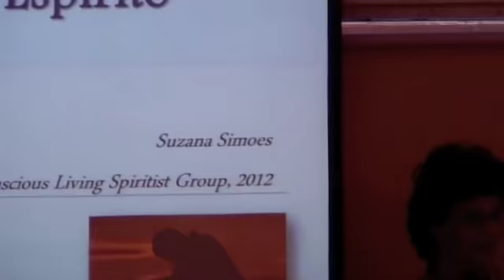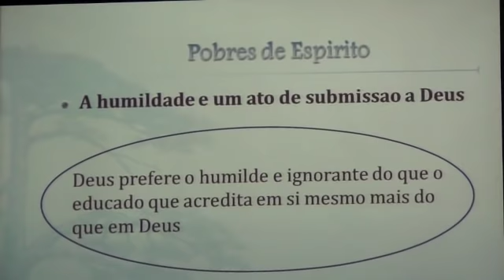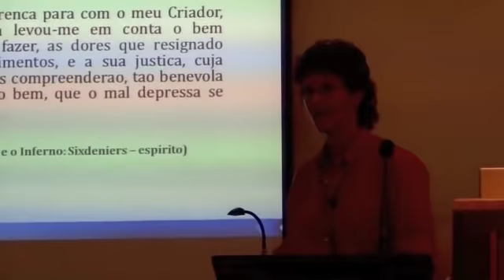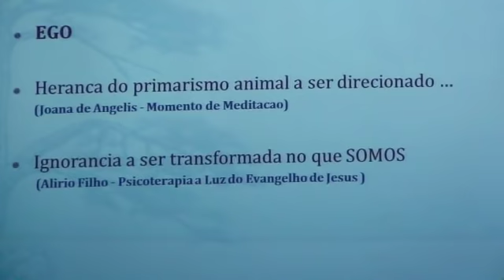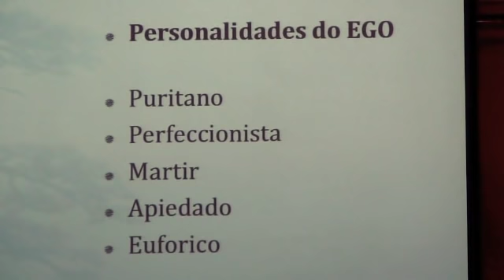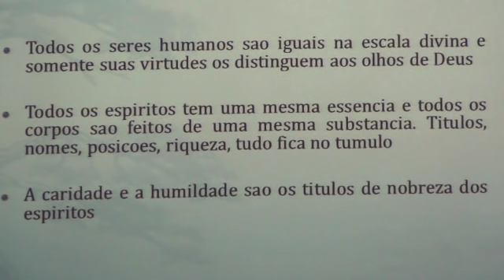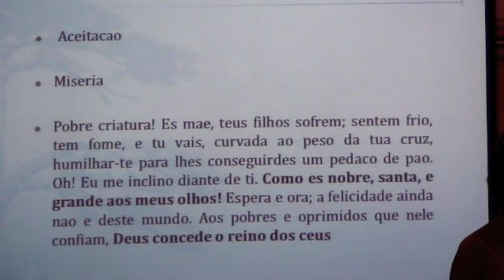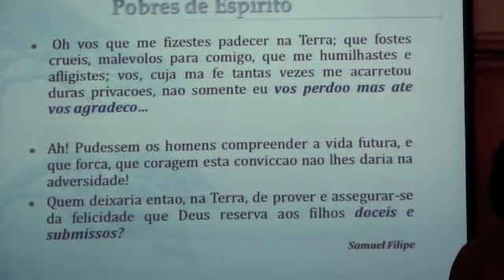CLSG - Bem Aventurados os Pobres de Espírito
Palestra dada por Suzana Simões em Miami dia 17 de Julho de 2012.